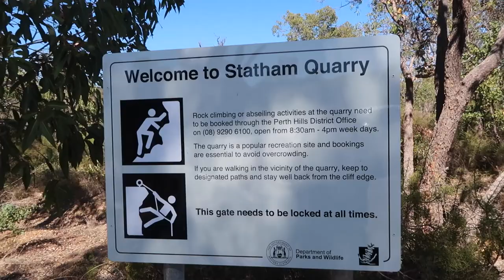FLYING THE DRONE OFF A CLIFF | Vlog 111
🚀 I'm giving you more ways to get featured on my channel. Amplify this video and share yours!

Daniel and I adventured around the abandoned Stratham's Quarry in Beelu National Park in Western Australia. I flew my drone off the cliff which made me so nervous!